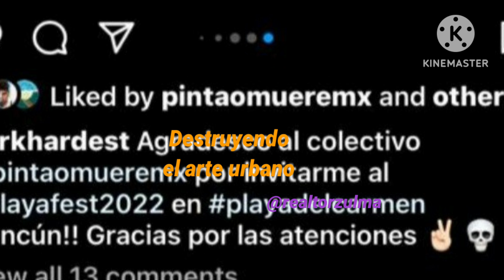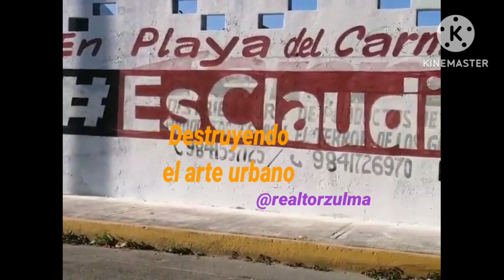20 de marzo de 2023